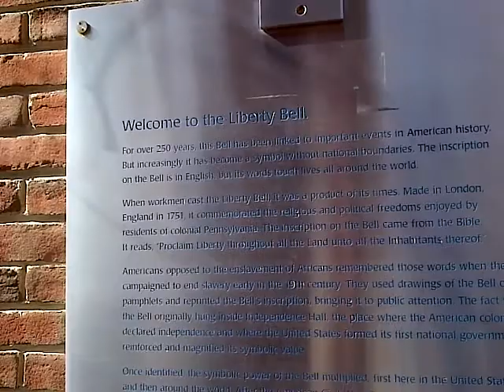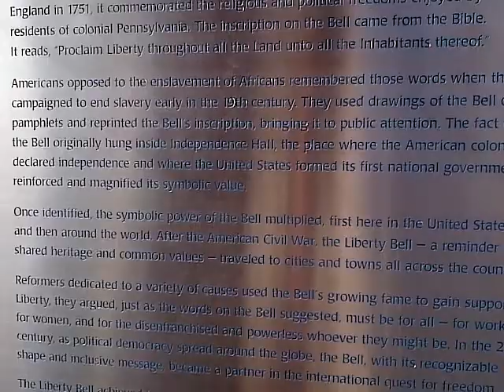Independence Hall in philadelphia, pa 2013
This is my city, my home town. This is where i was born, raised and still live. This is where our American history all started. This is the place where the Liberty Bell is located. This is my home. philadelphia, pa :::::: (2/20/13) ::::::::